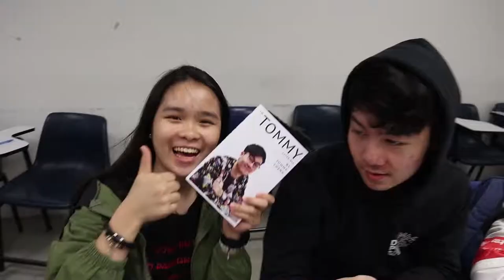Bloopers - CANVAS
Bloopers surrounding the CANVAS event, first shown on 14th of April, 2019.